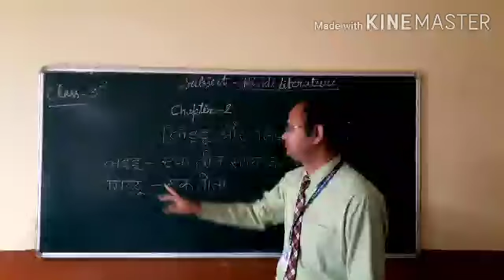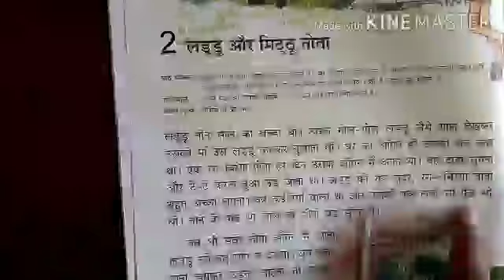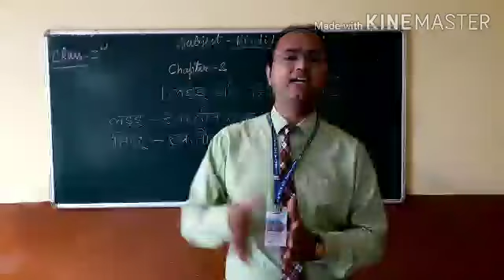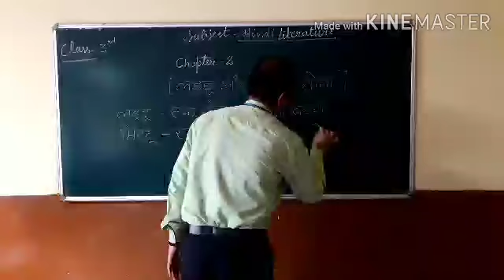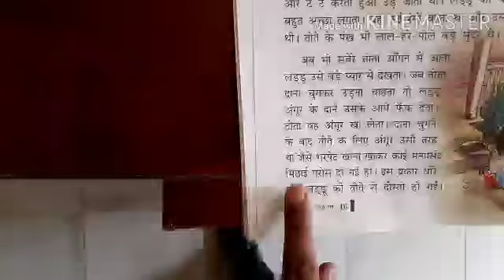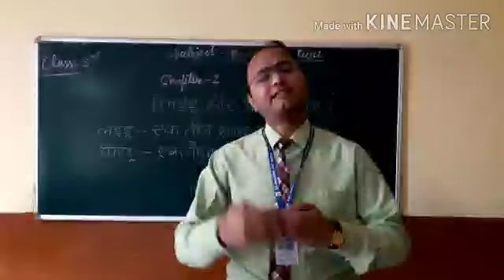CLASS III HINDI LIT CH 2 P1